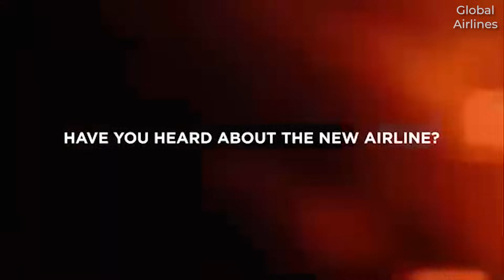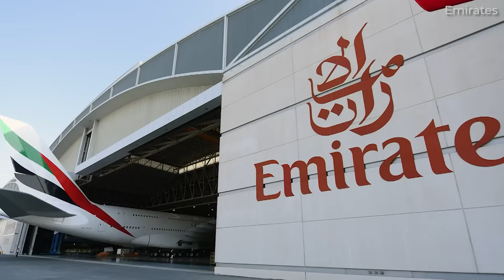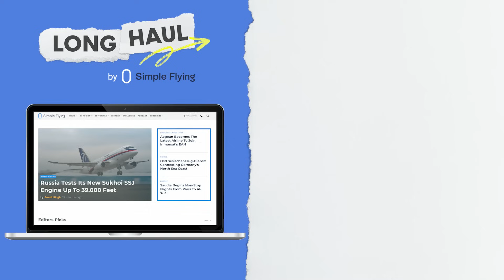The Operating Cost Of An Airbus A380 In 2025